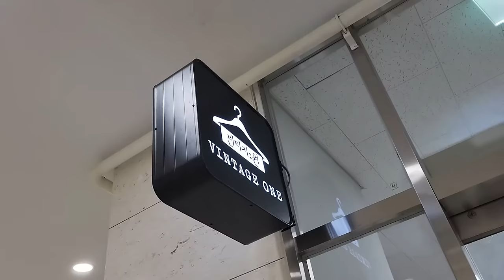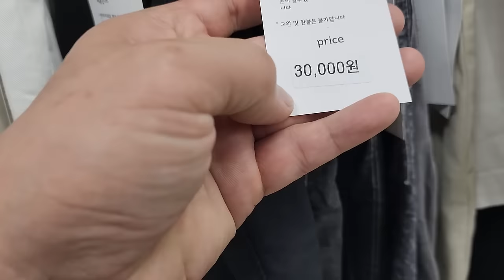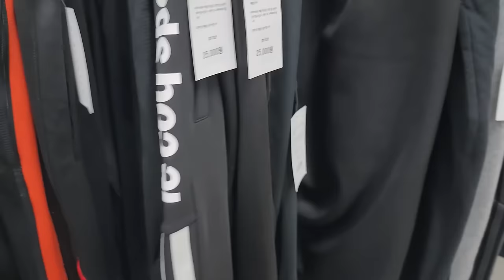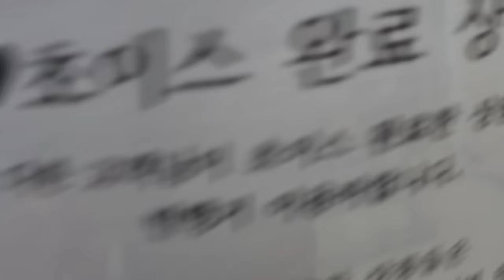Hunting at Vintage One Seoul Thrift Shop Vlog 3 Part 1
Berburu di Vintage One Seoul Thrift Shop Vlog 3 Bagian 1

In this vlog, I'm trying to find used goods at the Vintage One Seoul store. I know this place from Instagram @vintageone and I want to visit the store in Seoul, precisely in the Karibong Gasan area and this is the first time I will find out if there are unique items at low prices.
It turns out to be incomplete so I don't recommend it.
Di vlog kali ini saya mencoba mencari barang bekas di toko Vintage One Seoul. Saya mengetahui tempat ini dari Instagram @vintageone dan saya ingin mengunjungi toko di Seoul tepatnya di daerah Karibong Gasan dan ini pertama kalinya saya akan mengetahui apakah ada barang unik dengan harga murah.
Ternyata kurang lengkap jadi tidak saya rekomendasikan.